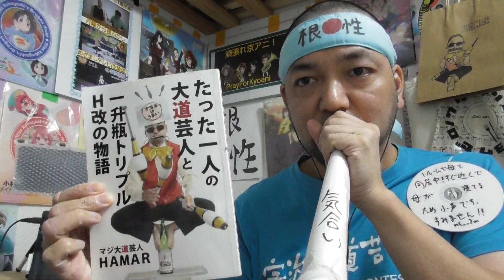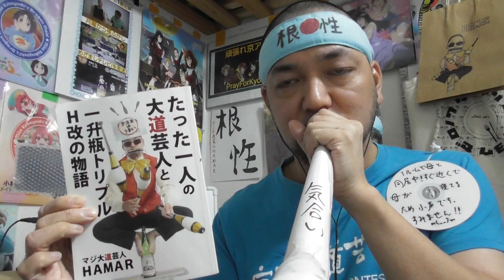転スラ日記12話のリアクション【とにかく心が浄化され癒されました！】TENSURA Diary ep12 reaction 大道芸人 同時視聴